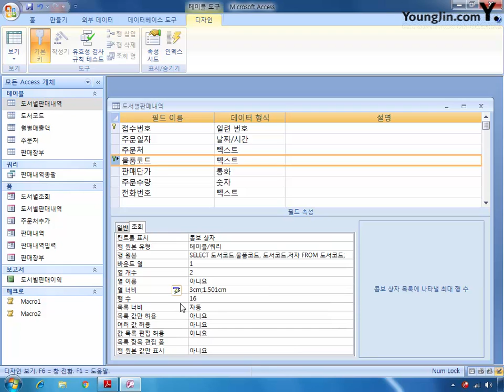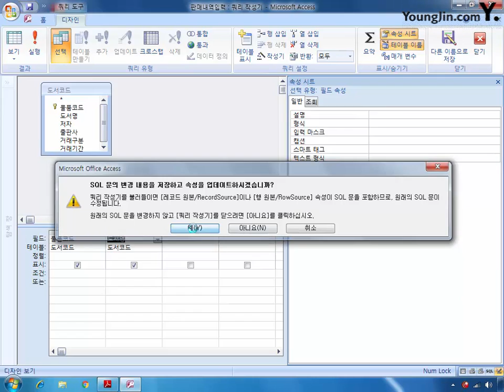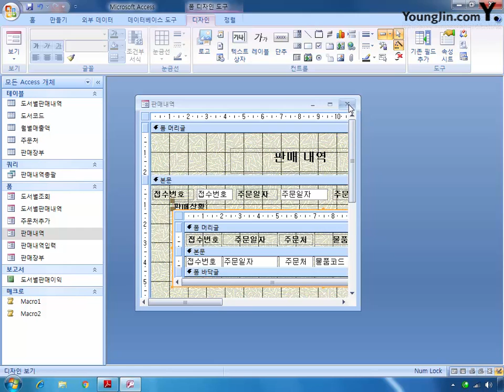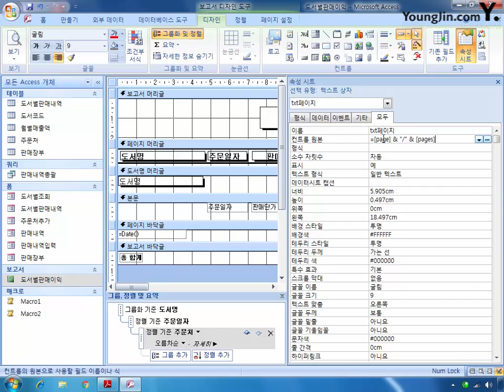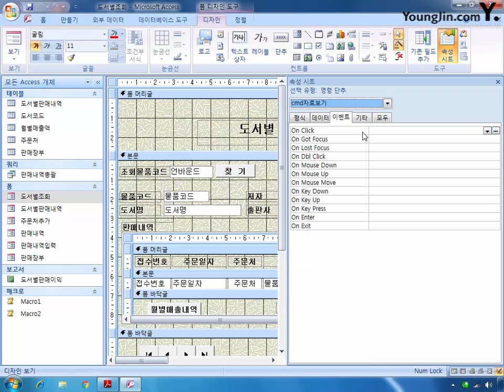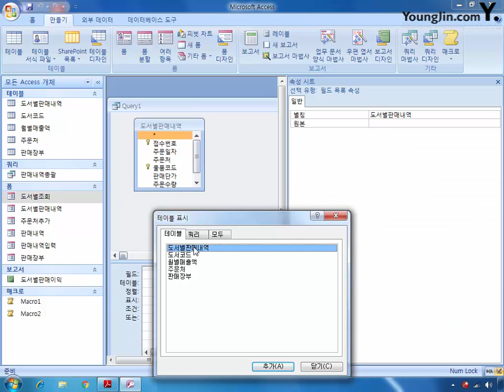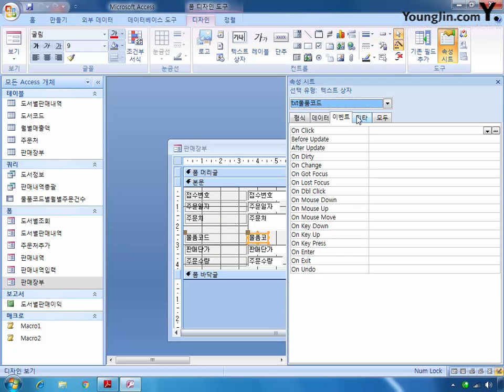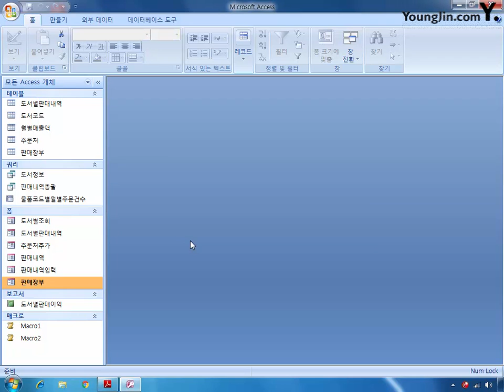최신기출문제 06회